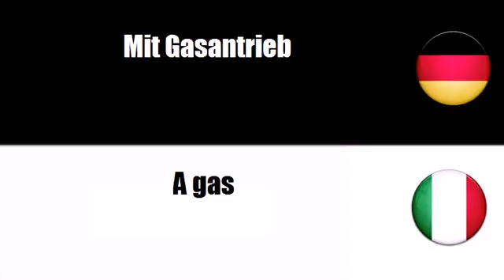Deutsch + Italienisch = A batterie